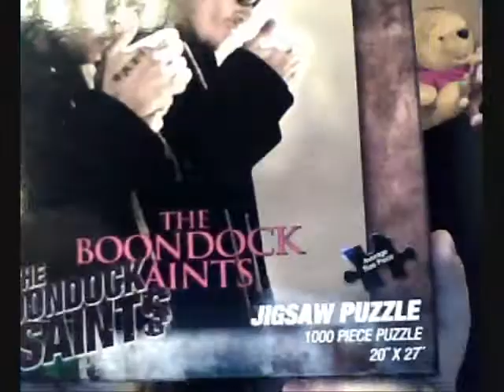its a bird! its a plane! no bitch its jamie!